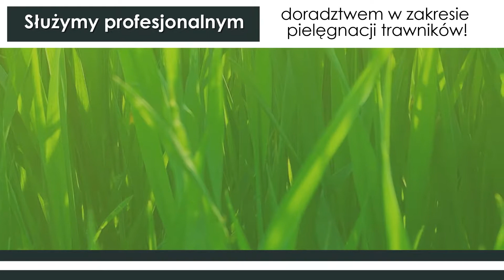Producent nasion Mieszanki trawnikowe Sadzonki Sikorek Nasiona Wojciech Roens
Firma Roens ma swoją siedzibę w Sikorku, na terenie powiatu goleniowskiego, w województwie zachodniopomorskim. Specjalizujemy się w produkcji i konfekcjonowaniu mieszanek trawnikowych oraz skupie i sprzedaży nasion rolniczych. Jesteśmy obecni na rynku już od ponad dwudziestu sześciu lat. Poprzez zdobyte w tym czasie doświadczenie oraz zaufanie sporego grona usatysfakcjonowanych klientów, jesteśmy w stanie zagwarantować najwyższą jakość wszystkich naszych usług i produktów.

W ramach naszej oferty proponujemy między innymi: mieszanki traw, mieszanki pastewne, cebulki, krzewy, kwiaty oraz sadzonki. Prowadzimy także skup nasion rolniczych – gwarantujemy atrakcyjne ceny. Nie tylko zajmujemy się handlem zbożem, ale także prowadzimy własne uprawy polowe. Nasza oferta skierowana jest zarówno do klientów indywidualnych, jak i różnego rodzaju przedsiębiorstw.

Zachęcamy do zapoznania się z naszą szczegółową ofertą:
roens-nasiona.pl/